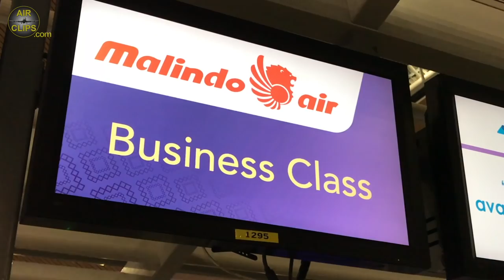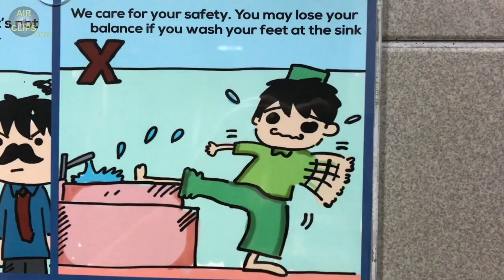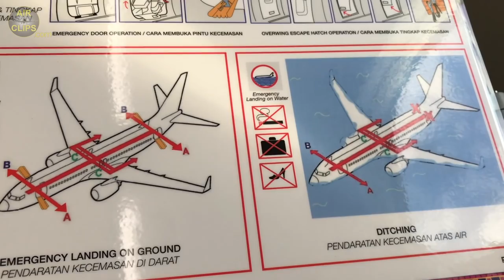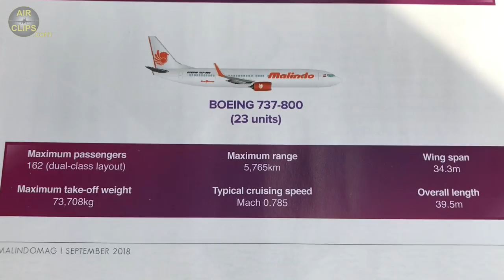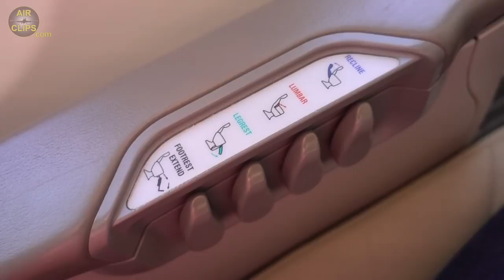ASIAN TREASURE DISCOVERED! Malindo/ Batik Air Boutique Business Class! [AirClips]